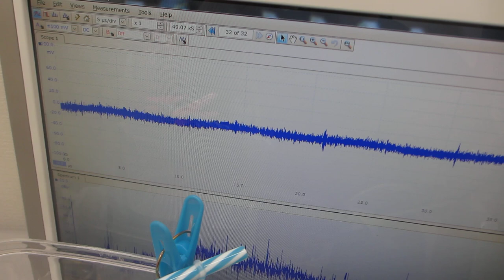ポータブル超音波洗浄器のエージング処理（超音波システム研究所）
この動画は、
ポータブル超音波洗浄器について
音響特性を確認して、
特性に応じた エージング処理を行っています

ポイントは
樹脂容器の音響特性を利用した
メガヘルツ超音波の発振制御技術（最適化）です